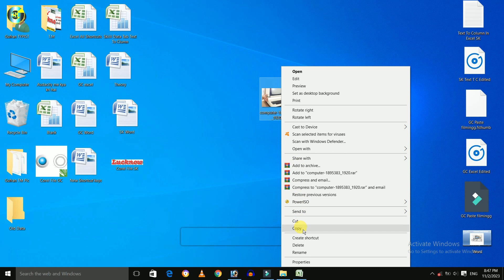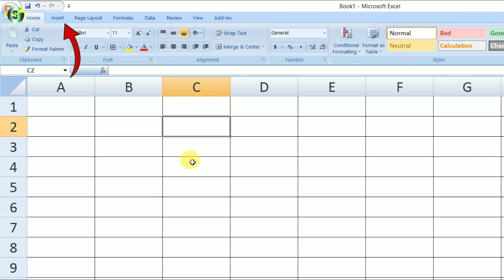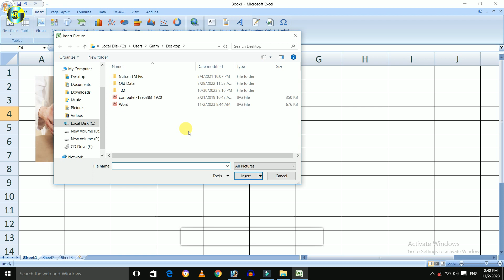How To Insert Picture in Microsoft Excel? | एक्सेल पर Image को Paste ऐसे करे 🔥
About this video: Friends, is video me maine aapko bataya hai, ki kisi bhi image/picture ya photo ko excel per insert/paste kis tarah se krte hai, Ummeed hai ki ye video aapko zaroor pasand ayegi.

Thankyou...

Queries Solved:
1) how to paste image in excel
2) excel per image kaise insert kare
3) insert image in excel vba
4) How do I paste an image directly into Excel?
5) How do I Copy and paste a picture into Excel?